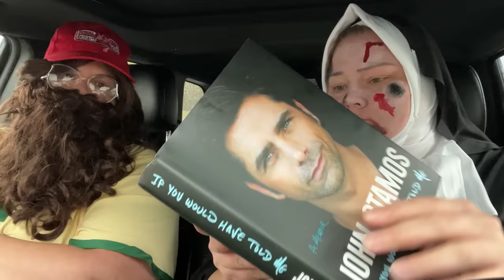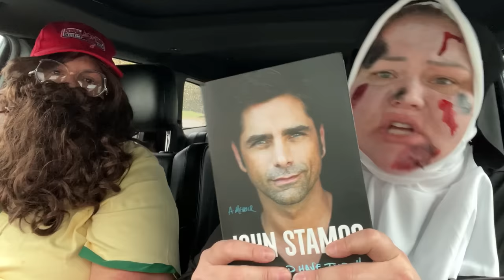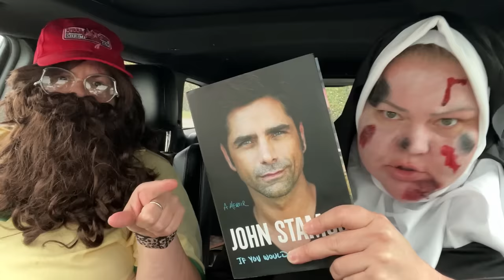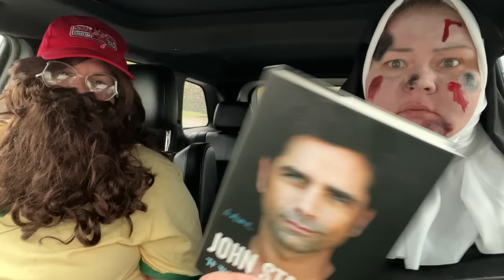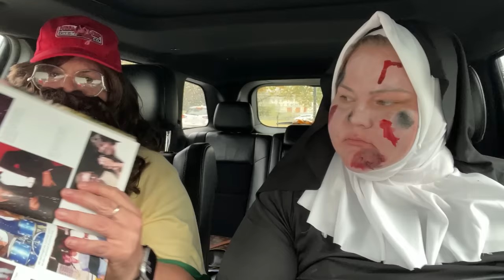Forest Gump and a Nun eat at Steak N Shake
Crystal and her cousin Tammy want to wish you a  Happy Halloween!!

Tammy’s Channel: @ChelcieLynn